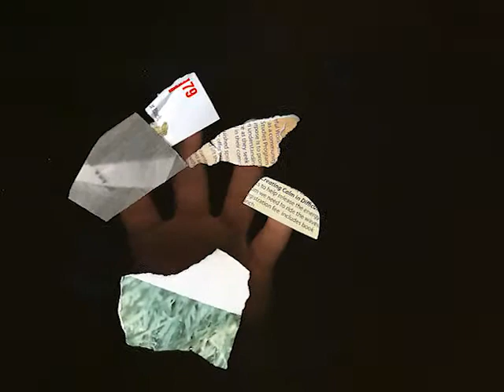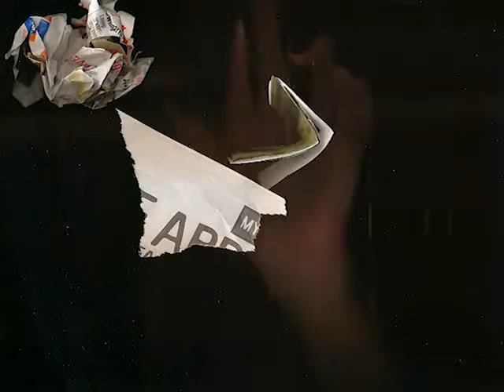Only in Dreams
Over 3,000 images, shot entirely on a flatbed scanner, arranged into an avant-garde stop-motion film that explores the dynamic relationship between sight and sound.

Over 3,000 images were scanned into a computer to create a sequence of stop-motion animations. The images were not digitally manipulated in anyway. All of the materials used were found objects or scrap pieces of paper. My intent was to be as spontaneous as possible by not to using any traditional instruments, tools, or methods. None of the sequences were pre-orchestrated but were derived through experimentation. I was consistent with this theme when it came time to capture the audio for the work. Using a field recorder, I recorded random sounds such as a printer while it was printing, wind chimes outside my house, feedback from two telephones and an answering machine, silverware, and a running refrigerator. During a visit in New York I recorded noises and sounds from the subway system and street traffic. Sound wave editing software was then used to manipulate the pitch, tone, and volume of the sounds to match the dynamic activity of the imagery.